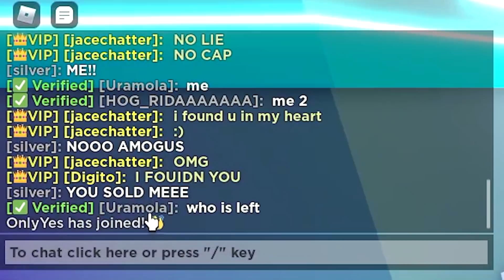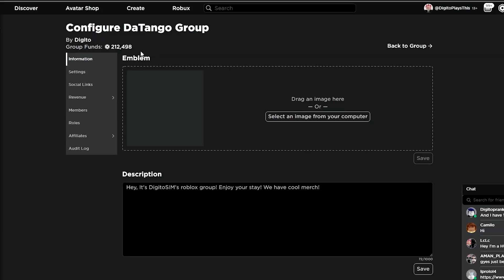EXTREME HIDE AND SEEK in Pet Simulator X!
EXTREME HIDE & SEEK CHALLENGE in Pet Simulator X! I will be giving prizes to the winner of the hide and seek challenge, but nobody knows. Everyone in the server thinks its just for fun! I brought them from my discord server. I have to find them, hopefully my huge hacked cat can sniff them out!